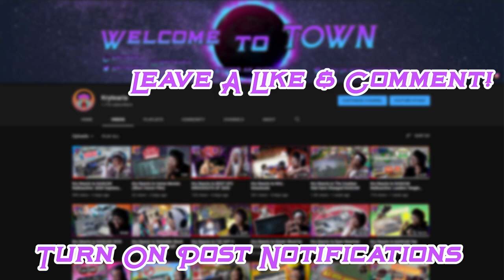Kry Reacts to Radioactive: Las Vegas Motor Speedway | NASCAR RACE HUB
This was probably the best contestant Radioactive we have had since the ATL Radioactive this week. NASCAR RACE HUB Radioactive for the Las Vegas Motor Speedway really showed out! Let me know what you thought down in the comments and I hope you enjoyed the video! :)